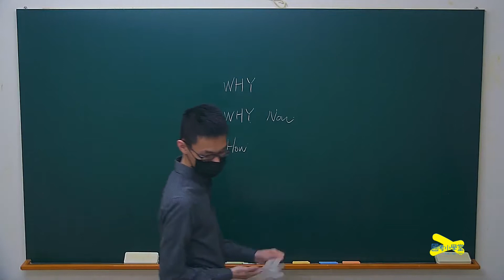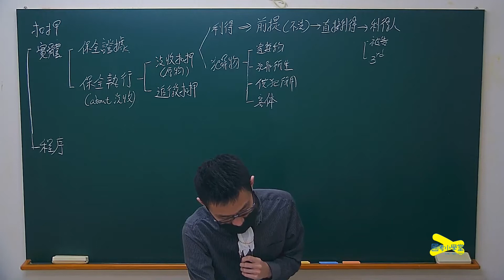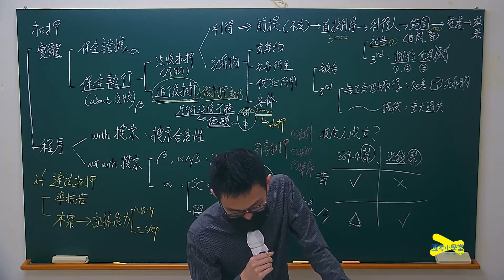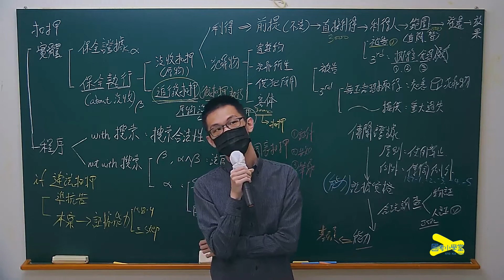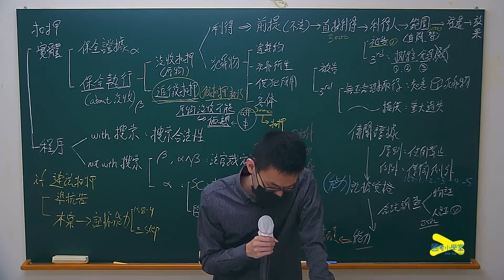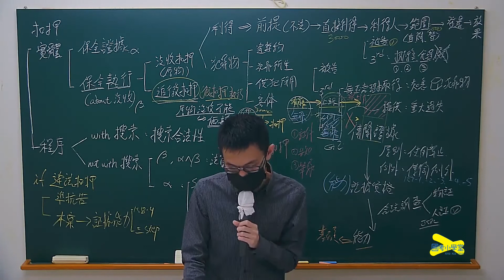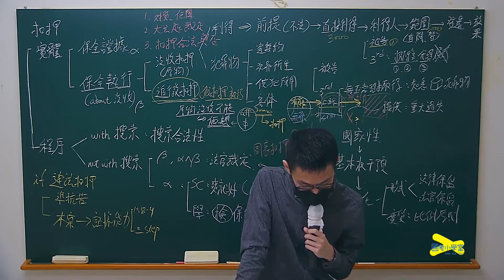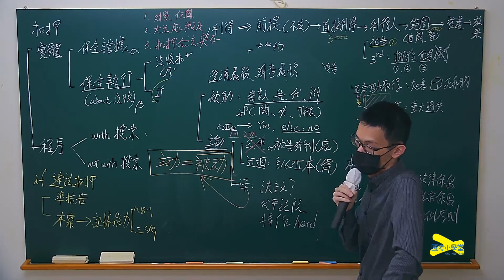凌晨老師的刑事法｜法研所解題系列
【法研解題講座 Part2- 刑事法】

相信有觀看 凌晨 老師之前講座內容的同學，對於這次研究所考試肯定都有幫助到大家!!! 但不論成敗如何，記得提醒一下自己，路的盡頭看似很遠，但一步一步走也會走到，堅持向前進就對了~

🎅講者：凌晨（初怡凡）
．台大物理轉系至台大法律，大三即修完學分畢業，同年通過律師考試
．律師高考及格，刑事法成績為律師全國第三
．現就讀台大法研所刑法組

  ▷▷▷ 講義限時下載至3/22  中午12:00